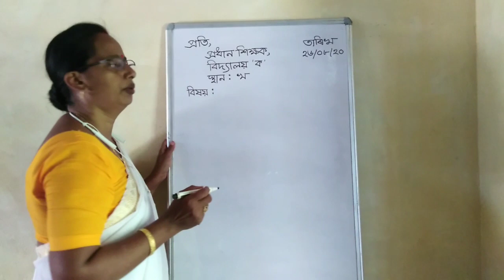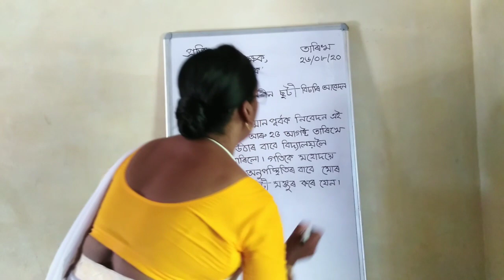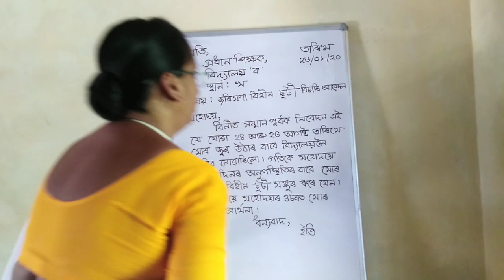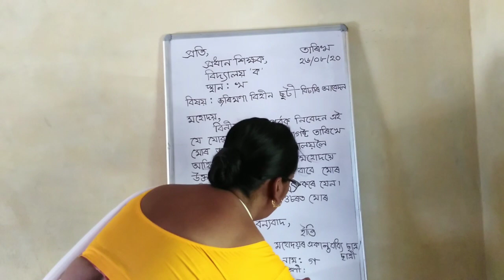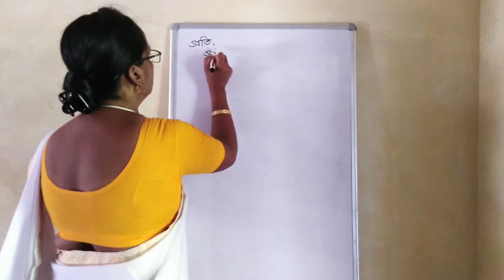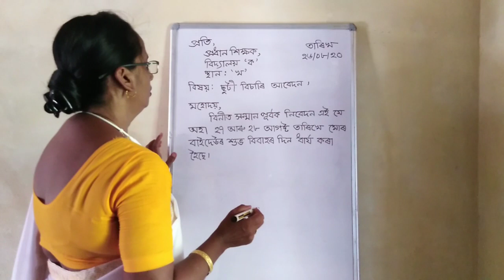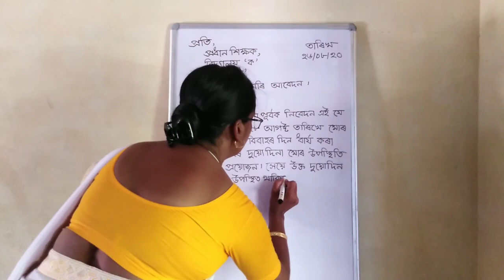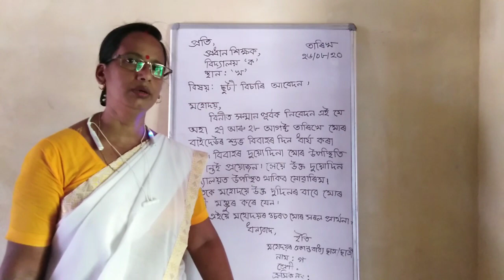আবেদন লিখন | Application Writing in Assamese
This video will teach you how to write an application in Assamese. Knowing how to write an application is very essential not only for academic purposes but also for practical use in various situations.

You will learn the format of writing an application in Assamese. Explained with the help of two examples: Leave application for absence due to personal illness, Leave application for absence due to any event at home.

অসমীয়া আবেদন লিখন